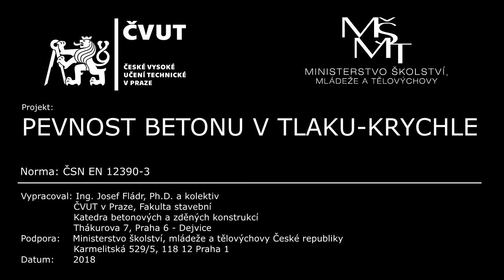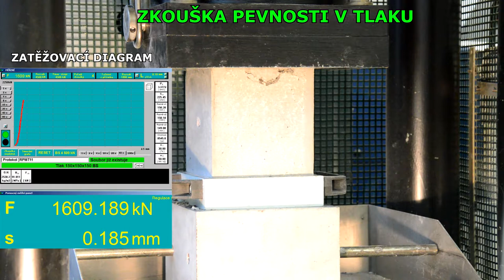Pevnost betonu v tlaku - KRYCHLE